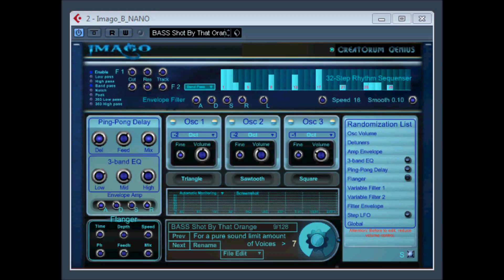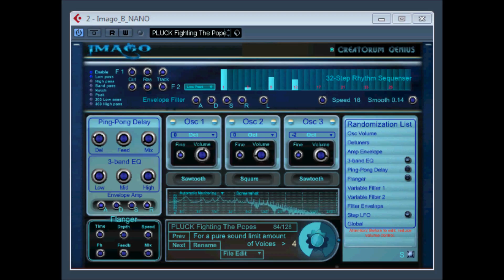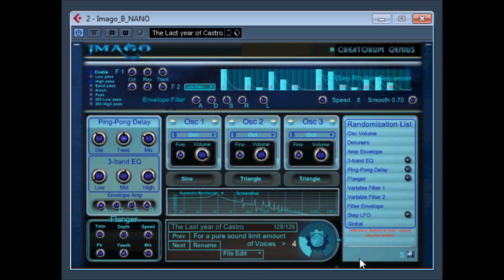Imago B NANO by Creatorum Genius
Created for a wide variety of different styles of music.